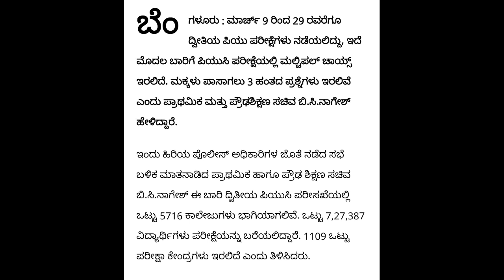ಪಿಯುಸಿ ವಿದ್ಯಾರ್ಥಿಗಳಿಗೆ ಶಿಕ್ಷಣ ಸಚಿವರು ಸಿಹಿ ಸುದ್ದಿ|PUC EXAM 2023|LATEST UPDATE|Good |students solution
Upi id:hatersvtu@ybl

2nd puc exam update 2022,
2nd puc exam date 2023,
2nd puc exam update,
2nd puc supplementary exam update 2022,
2nd puc annual exam update 2023,
pu exam update today,
pu exam related news,
pu exam latest update,
pu exam update,
pu exam news today 2022,
2nd puc exam updates,
today second puc exam news,
2nd puc exam news,
1st puc exam date,
1st puc exam news 2022,
1st puc exam date 2022,
11th puc exam 2022,
1st puc exam postponed,
2nd puc exam 2022 update,
when is 2nd puc exam,
2nd puc exam cancelled 2022,
2nd puc exam postponed 2022,
2nd puc exam news today 2022,
when is 2nd puc supplementary exam 2022